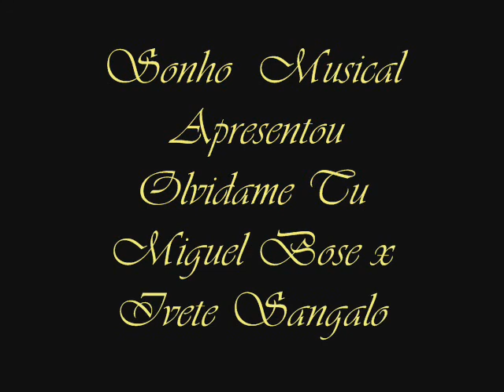♥♫OLVIDAME TU -IVETE SANGALO♥♫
Que bonito quando o sol
derramou sobre nós
essa luz que se apagou e que se perdia
Se você quer quero eu
palpitar de outra maneira
que leva sem leme o que temos
Sentiremos talvez frío, se não existe poesia
em teus olhos, tua boca, você sabe que é minha, minha
o tempo passa quase despercebido golpeia com força o teu e o meu
que pena falhas e desejos perdido amor...